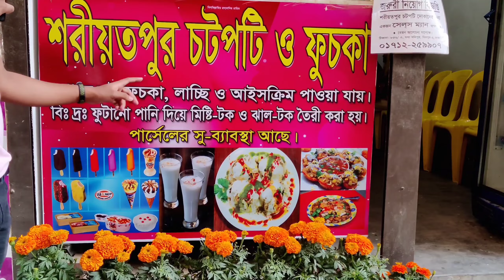ককটেল ফুচকা এখন মিরপুরে || প্রতি প্লেট মাত্র ৫০ টাকা || tashrifuldihan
মাত্র ৫০ টাকায় ককটেল ফুচকা শুধুমাত্র মিরপুরেই সম্ভব!!!
মিরপুরে খোজ করলে সবই পাওয়া যায়। তেমনই আজ খুজে পেলাম ৫০ টাকায় ৪ টক বিশিষ্ট ককটেল ফুচকা। আর এই ফুচকা পাওয়া যাচ্ছে মিরপুর মনিপুরের শরিয়তপুর ফুচকাতে।

👉 ককটেল ফুচকা - ৫০ টাকা
👉 দই ফুচকা   - ৬০ টাকা

✅ ককটেল ফুচকাঃ- এই ফুচকায় ৪ ধরনের টক পাবেন। টকগুলো হলোঃ- দই, পুদিনা পাতার টক, মিষ্টি টক এবং ঝাল টক। এক এক টক থেকে এক এক  ফ্লেভার আসবে। আর খেতেও খুব মজা লাগবে। মিরপুরের মধ্যে মজাদার একটা ফুসকা এটাকে বলাই যায়।

🏘️ Place: (শরিয়তপুর চটপটি এবং ফুসকা) মিরপুর-২ নাম্বার মনিপুর স্কুল বালিকা শাখার সামনে। মিঠু ভাইয়ের দোকানের পাশে )